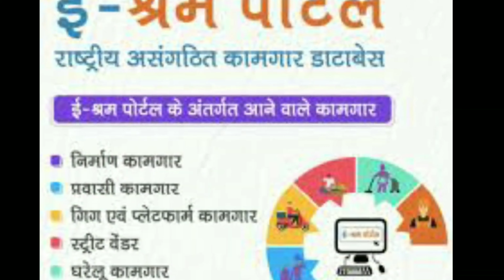ई श्रम Card हैं तो मिलेगा ₹45000 हर महीने जाने कैसे मिलेगा || क्या आपको भी चाहिए देखिए इस वीडियो को